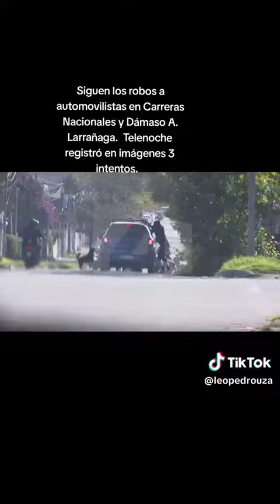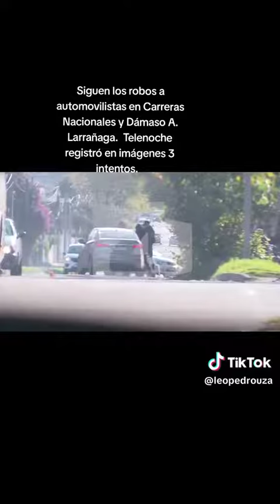ojo, así intentan robar autos en las carreteras nacionales de Montevideo Uruguay